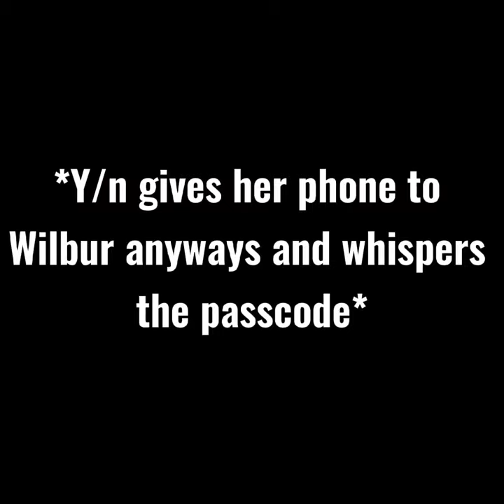POV: Wilbur sees how many pictures of him you have in your phone